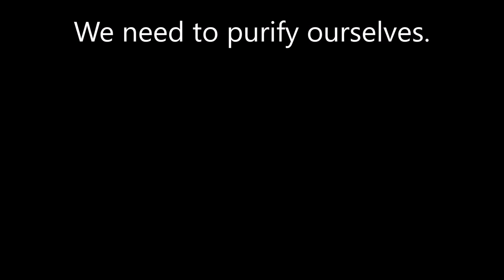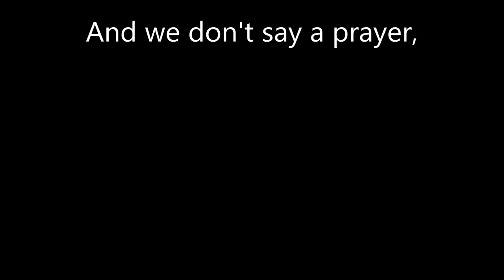Karaoke Seder Urchatz Hand Washing